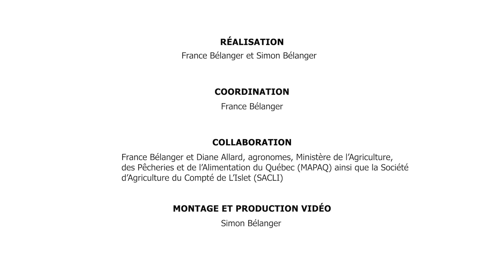Prévention avec les animaux de ferme - Manipulation des vaches Ferme AGR